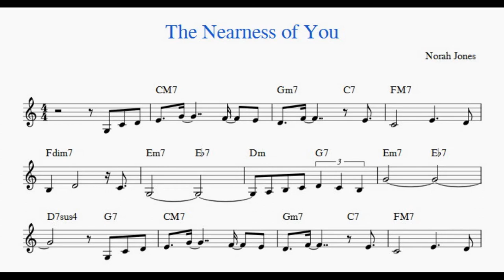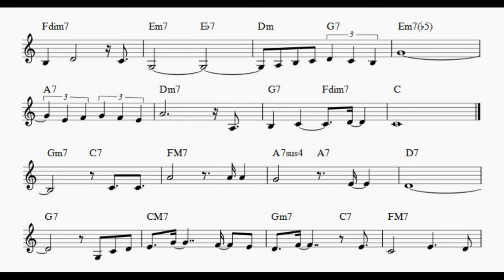The Nearness of You